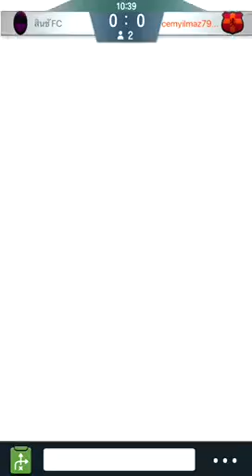YusMer Gaming football manager game manage your team